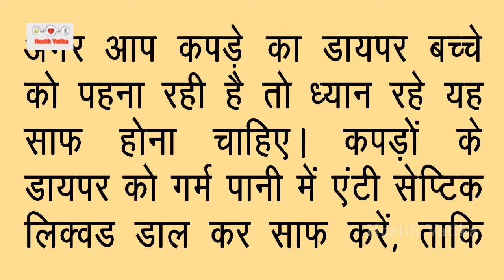शिशु को Diapers पहनाने का सही तरीका | Using Diapers Safely for Newborns and Babies | Health Vatika